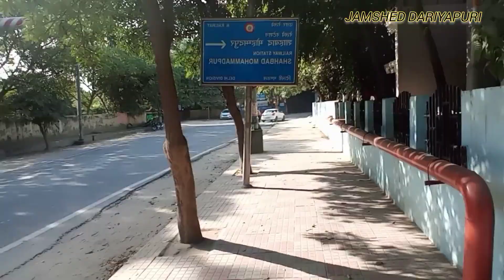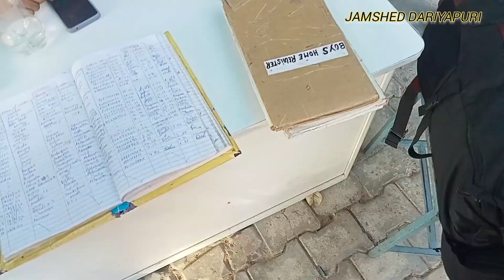GMR VaraLakshmi foundation Delhi !! Jamshed dariyapuri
In this video we’ll walk you through:
- 10 Ways to Make the Most of Jamshed vlogs
- 10 Tips for Making the Most of Jamshed vlogs
- 10 Secrets to Making the Most of Jamshed vlogs
- 10 Tips for Optimizing Jamshed vlogs
- 10 Ways to Make the Most of Your Jamshed vlogs

Our channel is about vlogs. We cover lots of cool stuff such as vlogging, vlogging and travel

GMR VaraLakshmi foundation
GMR VaraLakshmi
GMR foundation
GMR Delhi center
GMR training centre  Delhi
GMR training centre
Jamshed dariyapuri official GMR